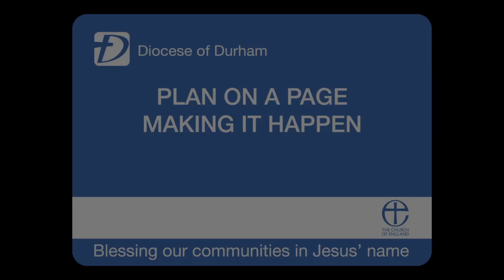Plan-on-a-page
This video is about the Diocese of Durham Plan-on-a-page and Parish Share 2016. The video explores the Diocesan strategy to Bless our communities in Jesus' name. It is introduced by the Bishop of Durham and explains the theology and strategic thinking behind the plan.